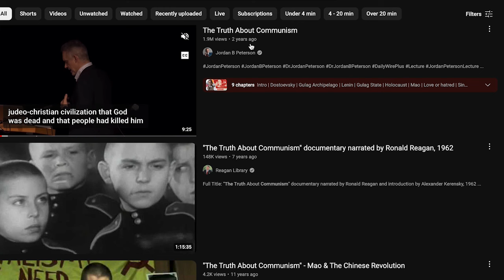Jordan Peterson Completely LIES About Communism (Reaction)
Reacting to a Jordan Peterson video called "The Truth About Communism", uploaded on his official channel. Peterson makes some huge and emotional claims about communism, not based in any real evidence but his own opinions on the topic, trashes young people who want to be marxists and tries to use scientific analogies to state why communism has failed and should never be tried again. It's disappointing stuff from him, especially as he considers himself an intellectual.